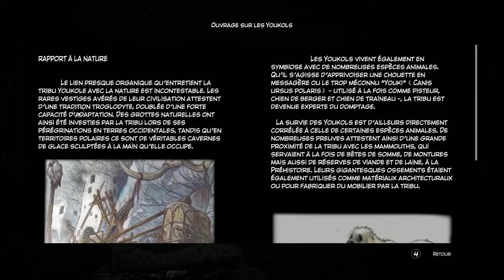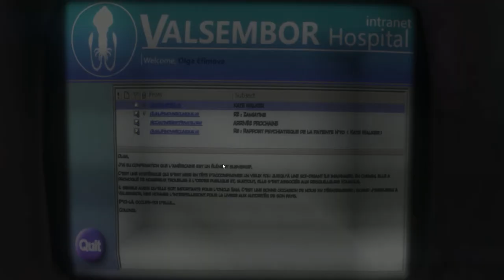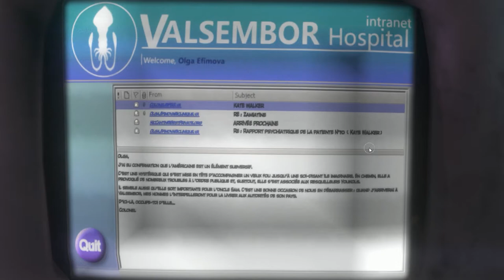Syberia 3 EP.2 - OLGA EFIMOVA - Walkthrough FR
Syberia 3 sorti le 20 avril 2017 13 ans après Syberia 2, Jeux de Benoit Sokal. Walkthrough par Nicolord. et aujourd'hui l'épisode 2.
 Kate réussie à réparer la clé  et découvre Dr Olga.

Musique utilisé:  Monody (feat. Laura Brehm)